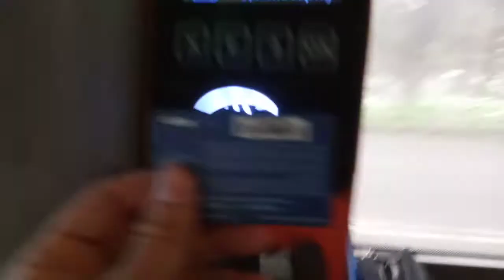оплата проезда киевсмарткард" автобусный маршрут 97 киевпасстранса борт 7586